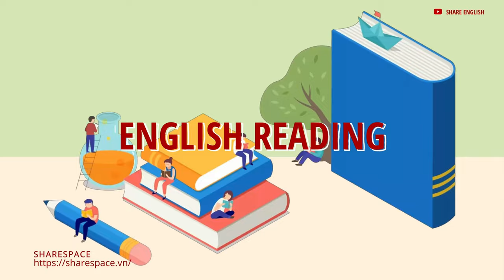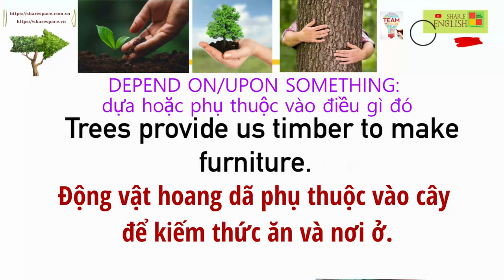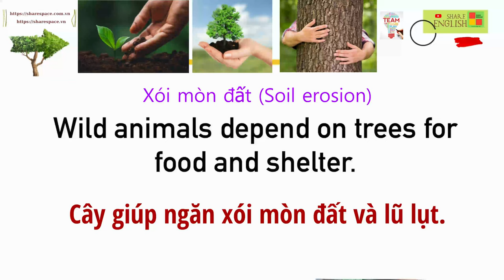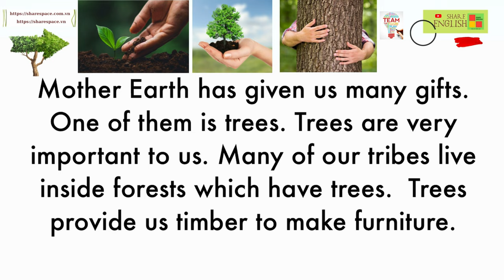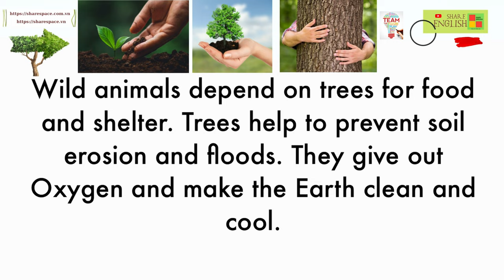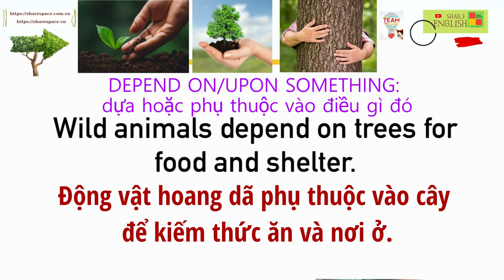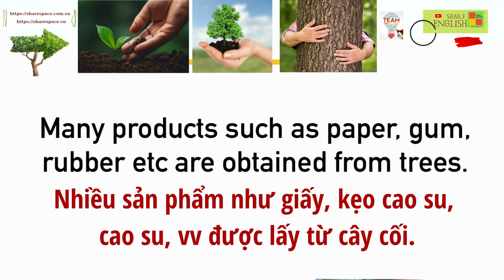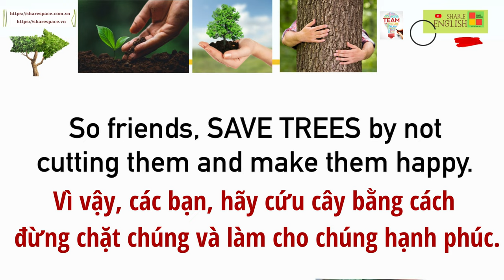Luyện đọc, cải thiện phát âm trong tiếng Anh - The Tree